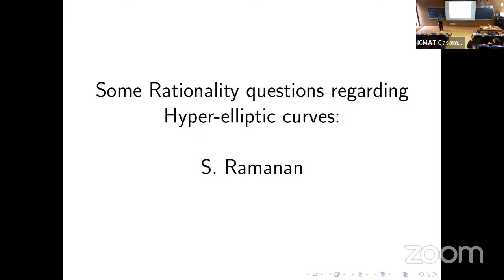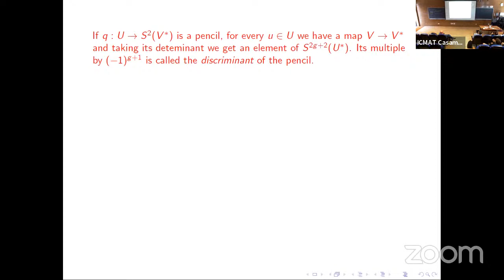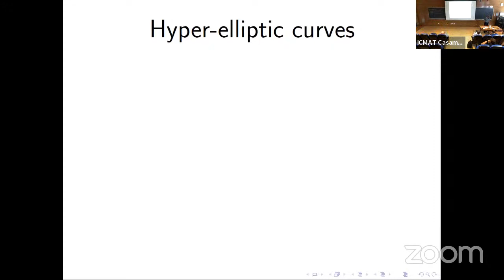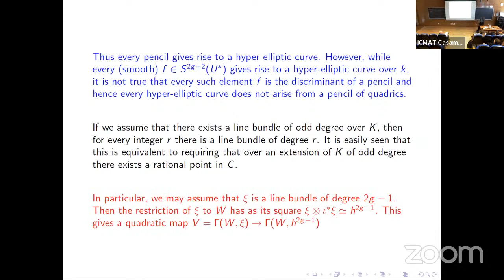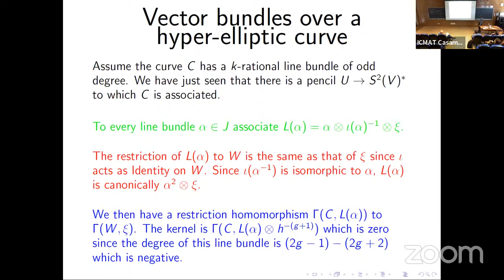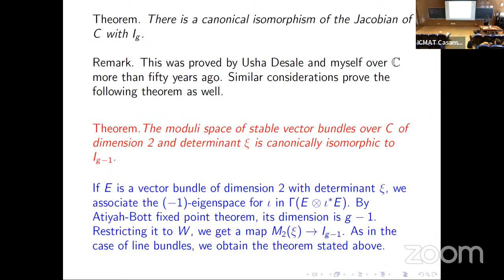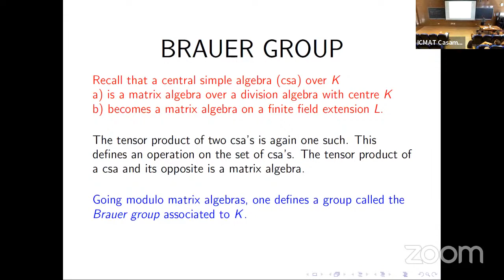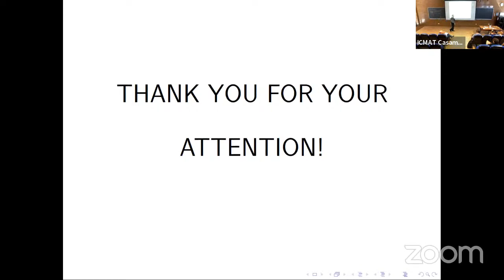"Some rationality results on Hyper-elliptic curves", S. Ramanan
Moduli spaces and geometric structures. Conference in honour of Oscar García-Prada on the occasion of his 60th birthday

"Some rationality results on Hyper-elliptic curves", S. Ramanan (CMI Chennai) (16/09/2022)